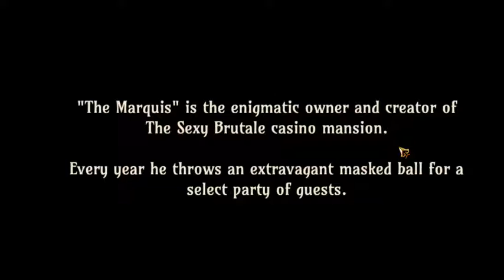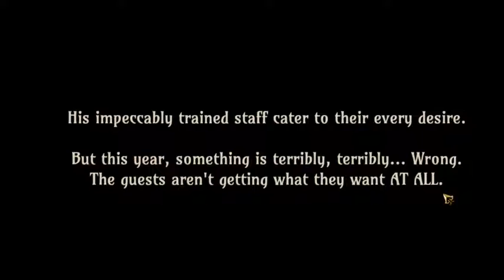REGINAL SIXPENCE | The Sexy Brutale #1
Screen cap and missing outro will be fixed in the next episode, sorry!!
New let's play! And it's an official blind one too! Blood Dress gives us the time piece and orders us to save Sixpence. How?!